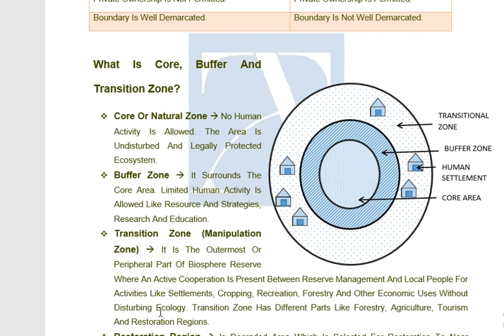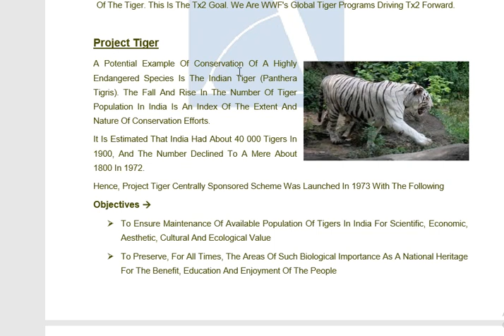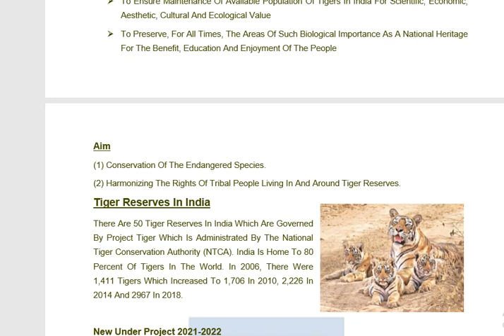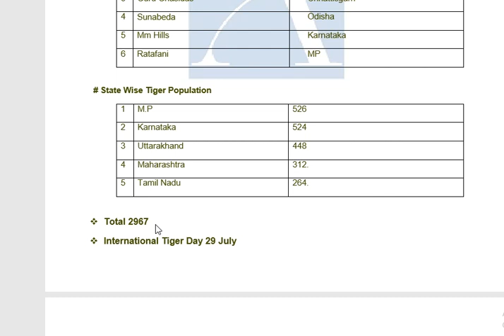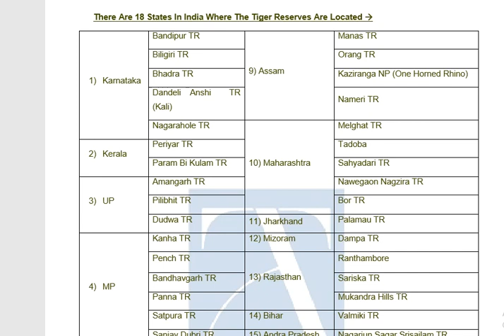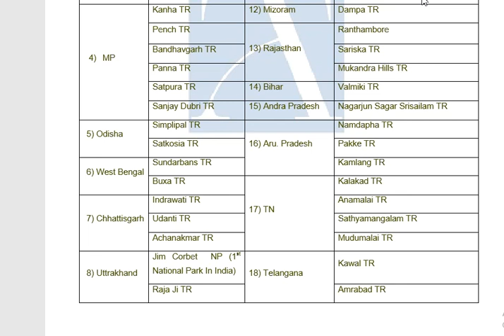TIGER RESERVES IN INDIA(Important tiger reserve )-Static gk 2020 by 5WH1 Studies-UPSC